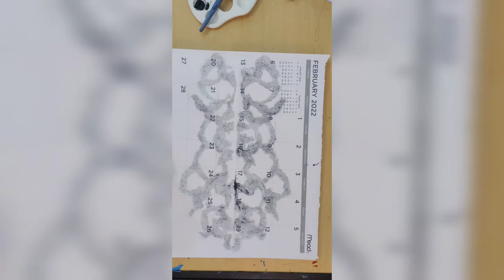Surrealism Abstract Painting/Centered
This acrylic painting "Centered" is 1"6' X 2' on canvas. This painting took about 4.5 hours to create. I painted it in 6 separate settings. This painting was started by my thought about ink blots and how their symmetrical form simulates the cohesive energy in the world I hope you have a Blessed Day and I appreciate all your support.

 I am following my dream of living as a fulltime artist and together, with your great help we will be able to create beautiful paintings.

Again. Thank you for your constant support! I really do appreciate your kindness!

Intro: Music: Rhythm of the Breath
 Musician: Bloomer
Video: Music: Acoustic Guitar 1
Musician: Audionautix.com
/licenses/by/4.0/legalecode